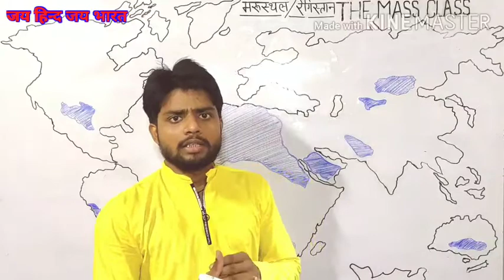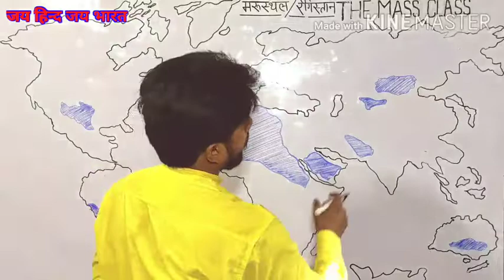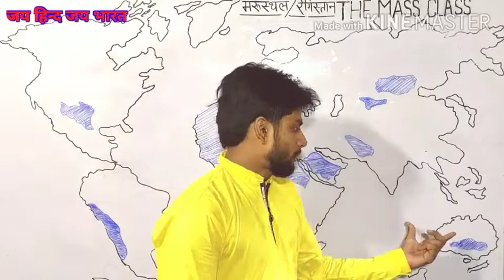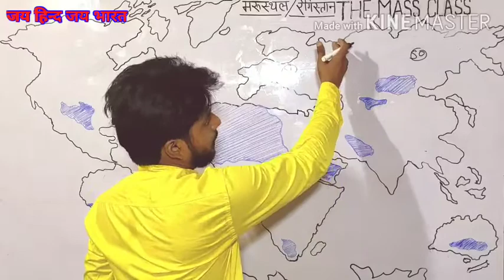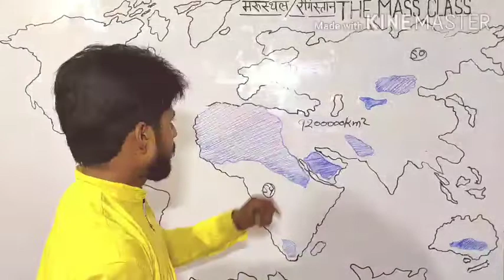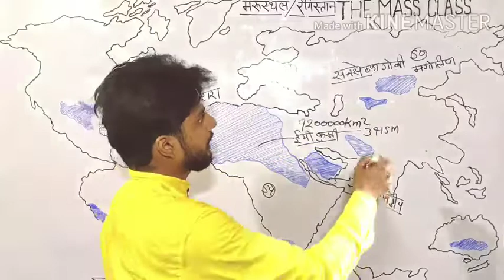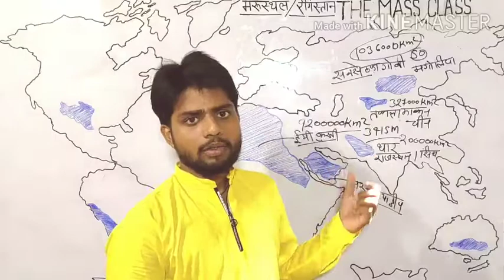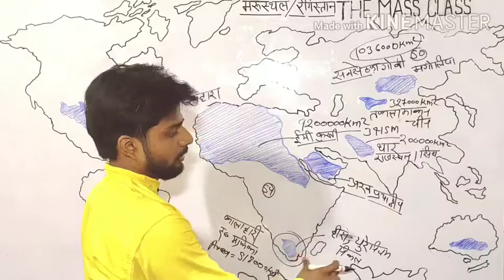भारत एवं विश्व के प्रमुख रेगिस्तान/मरुस्थल। ऐसा ट्रिक जो कभी नहीं भूल पाएंगे।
भारत एवं विश्व की प्रमुख रेगिस्तान एवं मरुस्थल।
 भारत एवं विश्व के प्रमुख स्थल के बारे में संपूर्ण अध्ययन।
विश्व के प्रमुख मरुस्थल
Important desert
Hot desert
Cold desert
 भारत के प्रमुख मरुस्थल
प्रमुख रेगिस्तान
सहारा मरुस्थल
थार मरुस्थल
सबसे गर्म रेगिस्तान
गोबी मरुस्थल
दक्षिण अफ्रीका के मरुस्थल
शीतोष्ण मरुस्थल
गर्म रेगिस्तान
सबसे ठंडा रेगिस्तान
अटाकामा मरुस्थल
तकला माकन रेगिस्तान
भारत के प्रमुख रेगिस्तान
The mass class
किस महाद्वीप पर मरुस्थल नहीं है
महाद्वीप
अफ्रीका
एशिया
बंजर भूमि
वनस्पतियां
मरुस्थली वनस्पतियां
रेगिस्तान के वनस्पतियां
रेगिस्तान का जहाज
बस कर इतना कुछ दिया